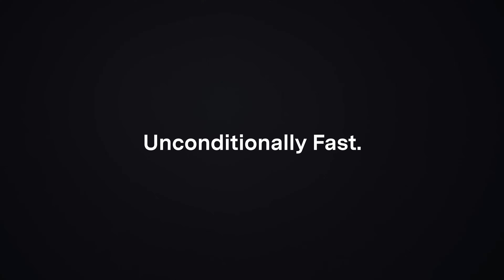The All New Speedmachine: BMC & Red Bull Racing, Unconditionally Fast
Speedmachine: Unconditionally Fast.
BMC launch Speedmachine, a five-year project with Red Bull Advanced Technologies to produce the fastest time-trial and triathlon bike in the world.

Five years of intense design, research and testing, and following successful validation of the prototype launched in May ‘22, Speedmachine is the result of combining the meticulous know-how of RBAT and athletes to produce the ultimate time-trial (TT) and triathlon bike.